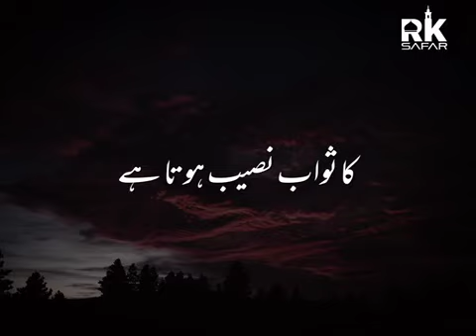Jumma Mubarak Status Jumma Status Jumma Special Status Roshni Ka Safar %100jummamubarak360p